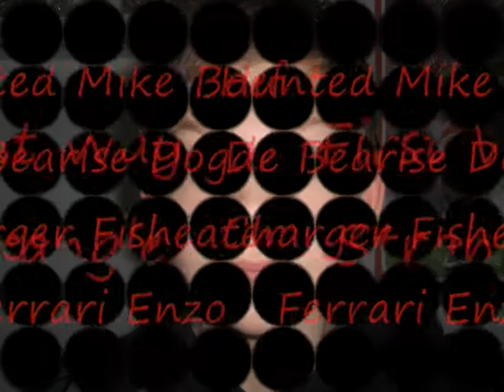How to kill a man in 10 different ways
How to kill a man in 10 different ways is made by Christian Krogh, Christian Hellesoe, Peter Lauridsen and Filip Sølvsten.